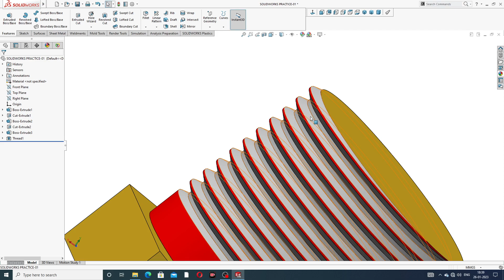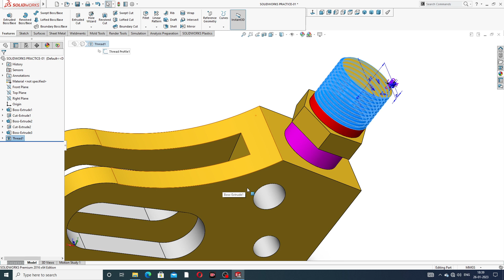SOLIDWORKS TUTORIAL-10, NEW UPCOMING VIDEOS TRAILER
Main Topics:
1. AUTOCAD Tutorial for Beginners & Advance.( 2D sketching Drawing, 3D Modeling Design and Isometric Design, Industrial Projects Design All Easily Learn in AutoCAD Software).

2. SOLIDWORKS Tutorial for Beginners & Advance.( 2D Sketching Drawing, 3D Modeling Design, Surface Modeling Design, Sheet Metal Design,  Weldments design, Assembly Process, Drafting Process, Simulation Process, Industrial Projects Design All Easily Learn in SOLIDWORKS Software).

3. CATIA V5 Tutorial for Beginners & Advance.(2D sketching Drawing, 3D Modeling Design, Wireframe and Surface Design, Generative Sheet Metal Design, Assembly Process, Drafting Process, Simulation Process, Industrial Projects Design All Easily Learn in CATIA V5 Software).

4. ANSYS workbench Tutorial for Beginners & Advance.(2D Sketching Drawing, 3D Parts Design & Analysis, Surface Parts Design & Analysis, Sheet Metal Parts Design & Analysis, Industrial Projects Design & Analysis All Easily Learn in ANSYS Workbench Software).

5. GD&T Tutorial for Beginners & Advance.( GD&T AutoCAD Software, GD&T SOLIDWORKS Software, GD&T CATIA V5 Software, Industrial GD&T All GD&T Learn Easily).

6. NEW Update COMPUTER Knowledge.(New update computer parts, New update software knowledge, New update any notifications related to computer knowledge).